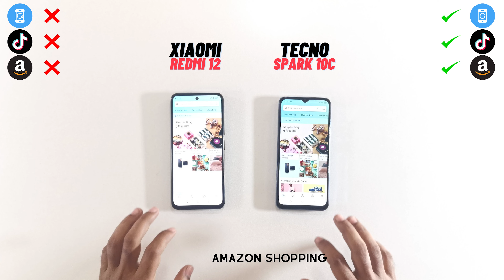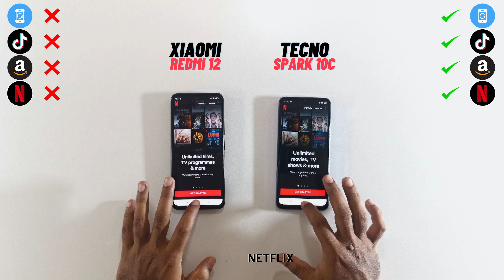Xiaomi Redmi 12 Vs Tecno Spark 10C Apps Speed Test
Flagships Xiaomi Redmi 12 VS Tecno Spark 10C head to head

Xiaomi Redmi 12 VS Tecno Spark 10C, the best flagship of both companies, is head to head. This is the real test where we will be testing both devices. These devices are the brand's most awaited and best-selling devices. Fans of both brands wait for these top-level series.

We will also discuss the significant specs of these Phones.

Xiaomi Redmi 12 VS Tecno Spark 10C Display comparison

Xiaomi Redmi 12:

Type: IPS LCD, 90Hz, 550 nits
Size: 6.79 inches
Resolution: 1080 x 2460 pixels, 396 ppi density
Extra: NA

Tecno Spark 10C:

Type: IPS LCD, 90 Hz
Size: 6.6 inches
Resolution: 720 x 1612 pixels, 367 ppi density
Extra: NA

By watching the video, you can quickly identify the best Xiaomi Redmi 12 VS Tecno Spark 10C and compare it with the above specs.

Xiaomi Redmi 12 VS Tecno Spark 10C Hardware comparison

Chipset: Mediatek Helio G88 12nm
CPU: (2x2.0 GHz Cortex-A75 & 6x1.8 GHz Cortex-A55) Octa-core
GPU: Mali-G52 MC2
Micro SD card: microSDXC (dedicated slot)
RAM ROM:  4GB 128GB

Operating System: Android 13, HIOS 8.6
Chipset: Unisoc T606 12nm

Xiaomi Redmi 12 VS Tecno Spark 10C Camera Comparison

Both devices performed best in real-time, but one should win, and the other will lose. We tested All features of both devices as the specs mentioned how Xiaomi Redmi 12 performed. Watch this full video

Back Camera
Main: 50 MP
Second: 8 MP
Third: 2 MP

Back camera Features: Continuous shooting, HDR, Panorama
Videos Back Camera: 1080p@30fps

Front Camera
Front: 8 MP
Front Camera Features: LED flash, HDR
Video Front: 1080p@30fps

Back Camera
Main: 16 MP
Second: 0.08 MP

Front Camera
Front: 8 MP
Front Camera Features: Dual-LED flash
Video Front: 1440p@30fps, 1080p@30fps

Battery Comparison

Both devices use the same pack of batteries. Is Infinix capable of handling the best? If you are not sure, then watch this complete video testing.

18W wired

18W wired

Our opinion is neutral also we don't support any of the companies. But our expectations were with Xiaomi Redmi 12: hence the saying proved true himself DON'T JUDGE BOOK BY ITS COVER. Our detailed opinion is at the end of the video, and also tell us your opinion in the comment box.